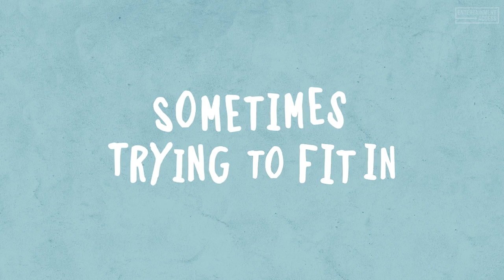ATYPICAL Trailer (2017)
Atypical Trailer #1 2017 | Watch the official trailer for "Atypical", a drama series starring Keir Gilchrist, Jennifer Jason Leigh & Michael Rapaport, arriving August 11, 2017 !

About "Atypical" Series
This coming of age story follows Sam, an 18-year-old on the autistic spectrum on his search for love and independence. His funny yet painful journey of self-discovery upends his entire family, forcing them all to grapple with change in their own lives as they all struggle with the central theme: what does it really mean to be normal?